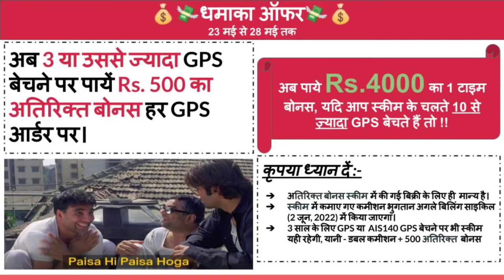Blackbuck Commission Basics Sales Partners || Home 🏠 In Income|| घर बैठे पैसे कमाओ।।